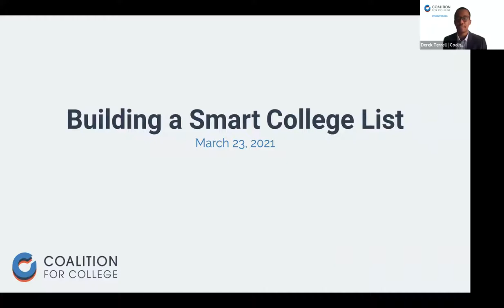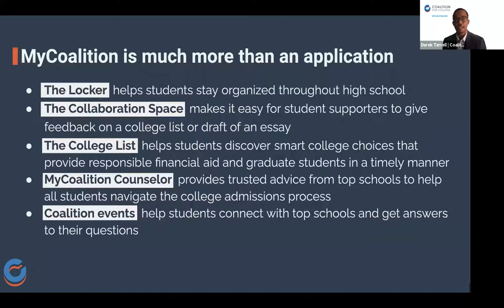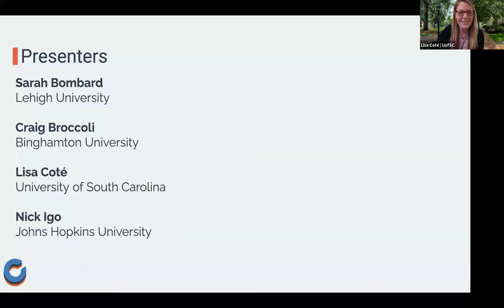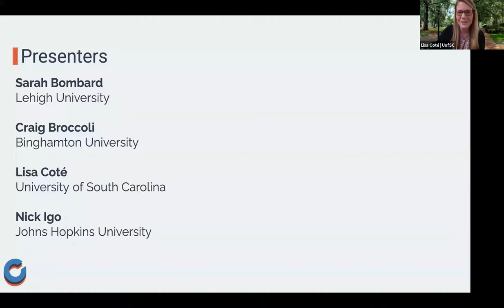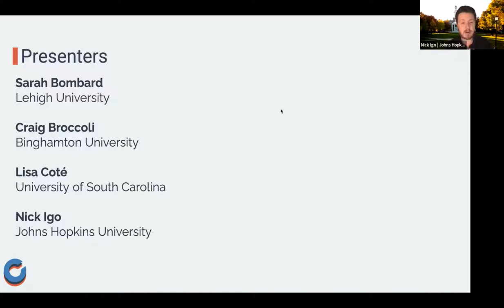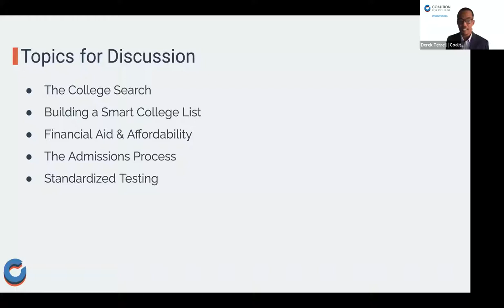Building a Smart College List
Sophomore and junior years in high school are a great time to start building your college list. Learn how to build a list of smart college choices – schools that will help you graduate on time and with low or no debt.

Featuring admissions professionals from Johns Hopkins University, Lehigh University, Binghamton University, and the University of South Carolina.

Create your free MyCoalition account for access to college-planning tools and invites to events like this one: mycoalition.org